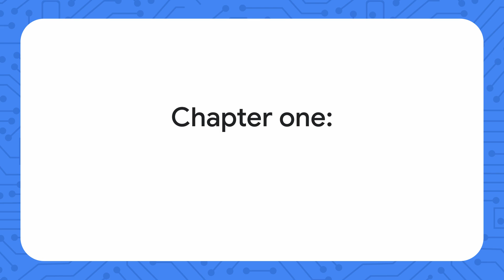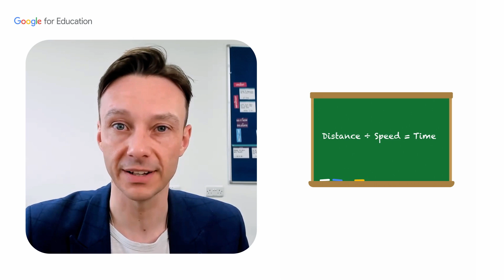Empowering non-traditional learners with AI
Scott Hayden, Head of Teaching, Learning, and Digital at Basingstoke College of Technology, talks about the powerful ways AI can enrich and personalize learning, particularly for non-traditional students.

Want to learn more? Check out Advancing Education with AI: goo.gle/AI-for-Edu

Sign up for the Google for Education newsletter to receive product updates, tips, and education news